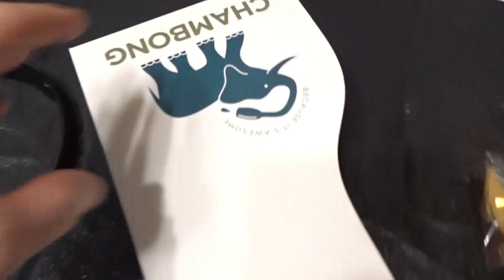CAN'T BELIEVE THEY ALL DID THIS!!!!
Chambong, party, great times. Thats pretty mcuh this video.